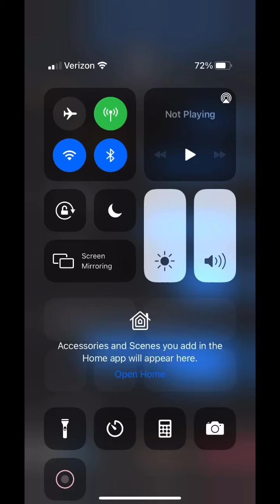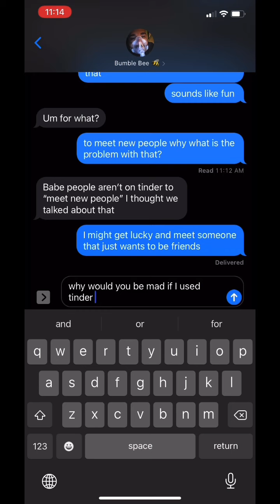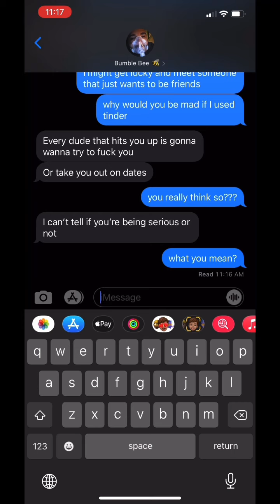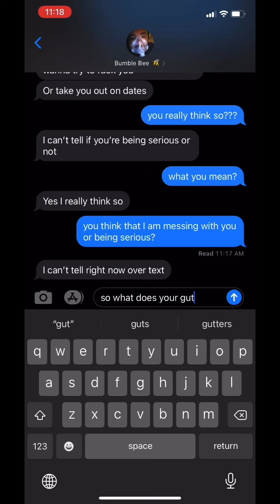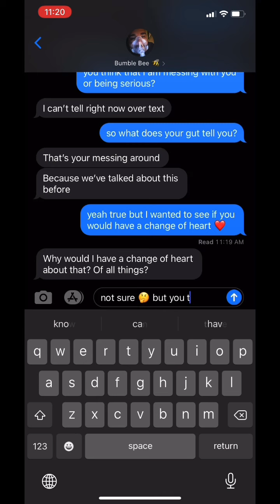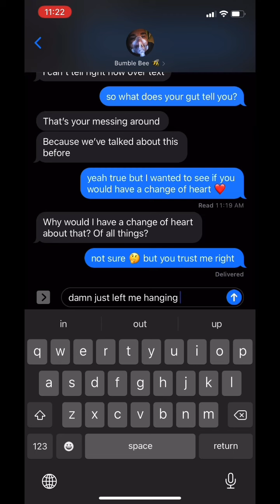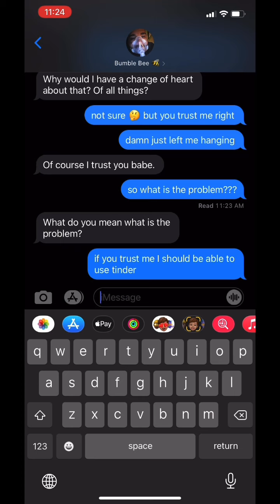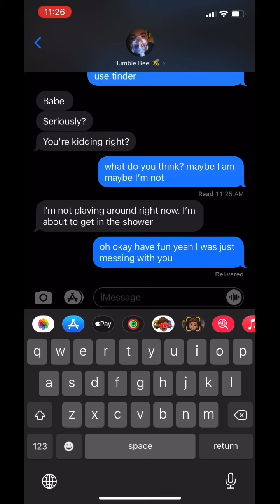Pranking Bumblebee saying I want to use Tinder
I am giving you guys an extra video for today I hope you enjoy.

Facebook: AmandaAngel DrMarie Caridad Lalljee( AmandaHello CaramelKitty)